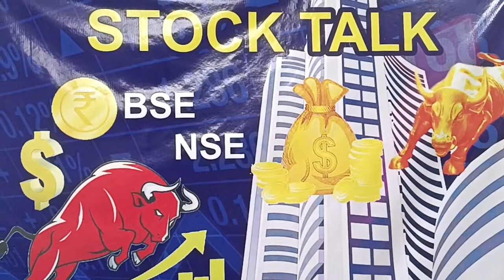Nifty Banknifty Support Registance 17 Oct 2022